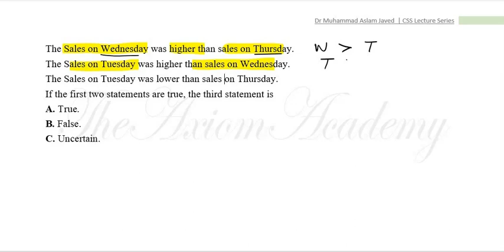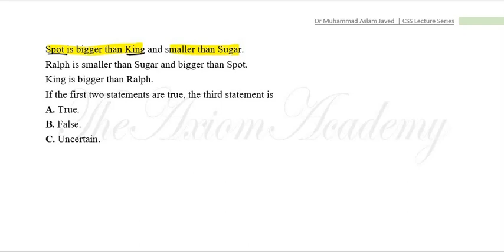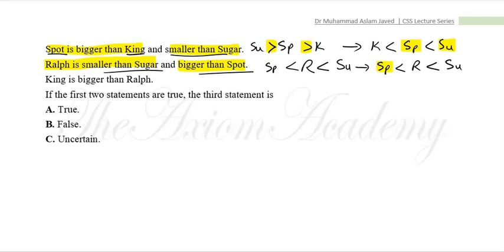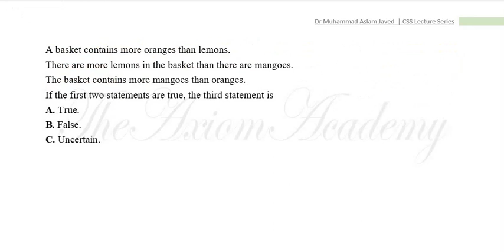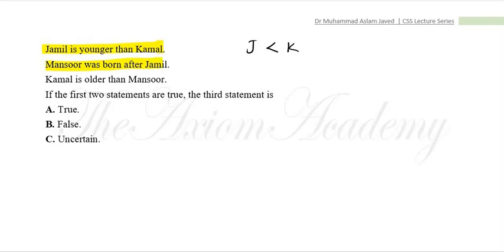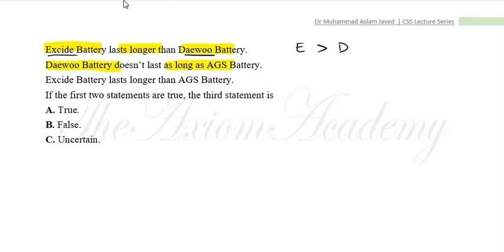Lecture 02: How to prepare Logical Reasoning for CSS Screening Test 2022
Prepare for CSS MPT or Screening Test 2022, Mental Abilities for CSS MPT 2022, 60 marks portion of General Abilities for CSS Screening Exam 2022. To qualify for CSS 2022 exam, you must have to pass CSS MPT 2022 or CSS Screening Test to be conducted in Feb. 2022.